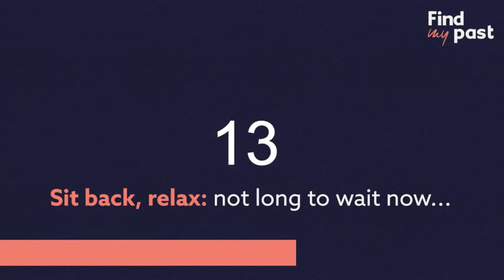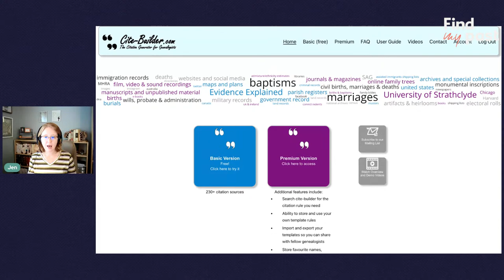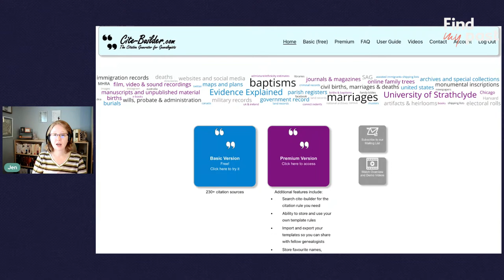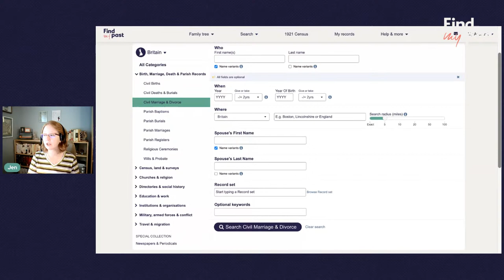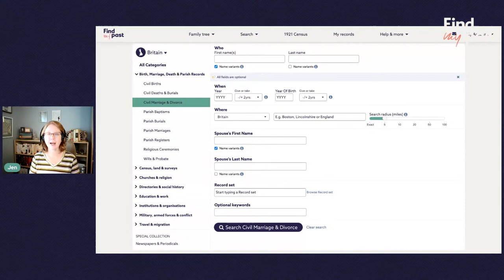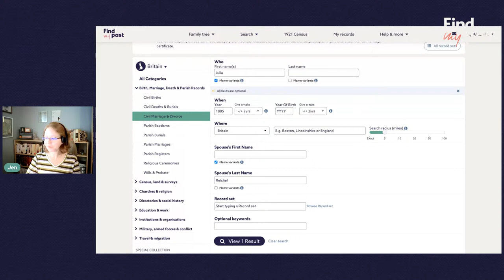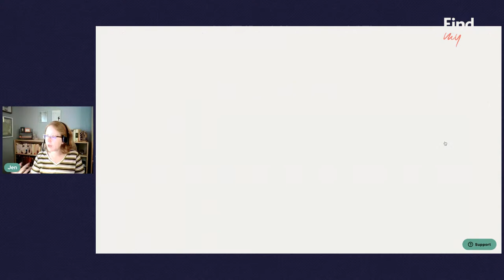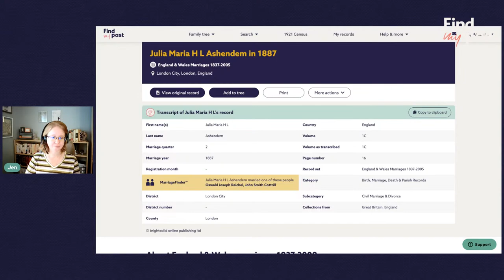Findmypast Friday! Let's celebrate women!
In honor of International Women's Day, we're going to focus on females. Join Jen Baldwin, Research Specialist for your weekly chat through our new records, a bit of a Rootstech recap, and some wonderful stories!

QOTW: Have you uncovered a unique story about a female ancestor? Perhaps something "non-traditional" or groundbreaking?